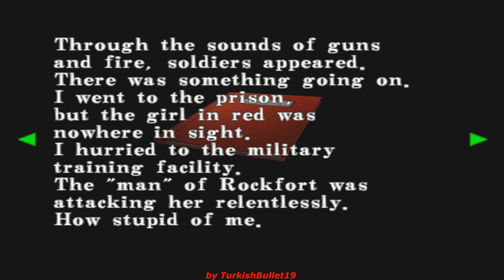Resident Evil Code: Veronica X [USA] (PlayStation 2) - (Longplay - Claire B | Battle Game | A Rank)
Game Title: Resident Evil Code: Veronica X
Version: USA
Developer: Capcom
Publisher: Capcom
North American Title: Resident Evil Code: Veronica X
European Title: Resident Evil Code: Veronica X
Japanese Title: Biohazard Code: Veronica 完全版
Language: English
Platform: Sony PlayStation 2
Mode: Battle Game
Character: Claire Redfield B
Rank: A

In this Longplay/Walkthrough video, i'm playing and showing a thorough and detailed guide about how to complete the Battle Game Mode and earn the A Rank in the Sony PlayStation 2 version of Resident Evil Code: Veronica X [USA] by playing as Claire Redfield B from the beginning to the very end.

Features:

-No Damage
-No Death

My purpose in this Longplay/Walkthrough video is to thoroughly entertain and also to provide thorough, detailed, clean and complete Guide so that it can help the Audience out when they are stuck in a specific area/part of the game.

Thank you very much for taking your time to watch my Longplay/Walkthrough video. I truly appreciate that!